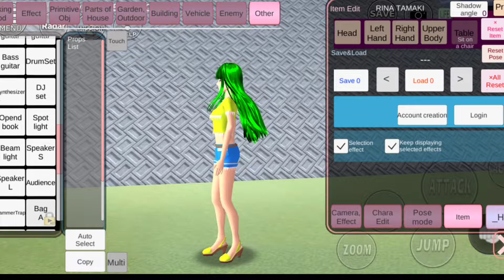LISA BLACK PINK ADA DI SAKURA SCHOOL SIMULATOR - CARA BUAT LISA BLACK PINK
Halooo Teman Teman semuanya Kali ini Di video hari ini aku membuat di game sakura school simulator

😎Follow Tik Tok Difan Saiful

❤️Link nya silahkan di Klik ya🔥

BANTU AKU YA TEMAN TEMAN UNTUK MENDAPATKAN 5000 SUBSCTIBERS TAHUN INI

🚫PERHATIAN🚫
DILARANG MENIRU ATAH MENYALIN CERITA DAN RE UPLOAD VIDEO YANG TELAH AKU BUAT😡

Sampa jumpa lagi di video selanjutnya
Byee👋